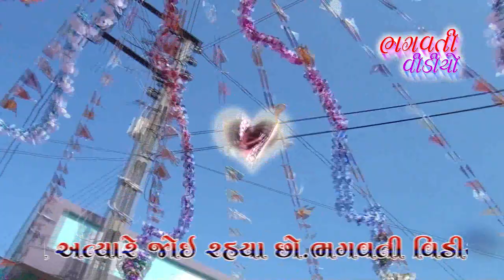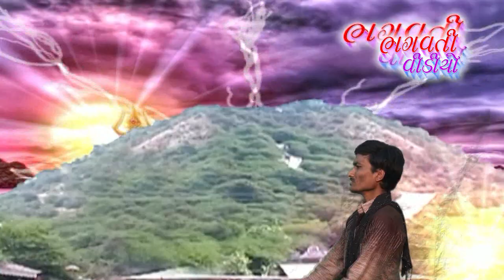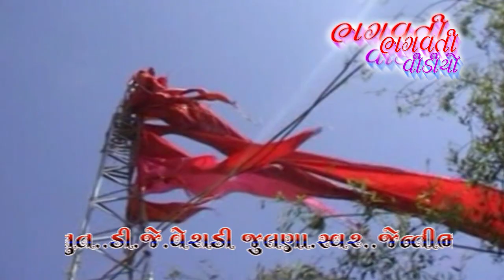manija na kaliya || Janti bhai sathaliya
Bhagvati video chotila